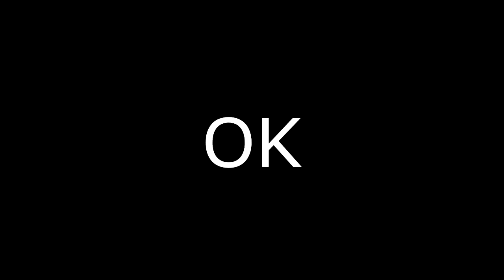LA CASA DE PAPEL FÚTBOL CHALLENGE (DISFRAZADOS)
Hoy os traigo un RETO de FÚTBOL REAL DISFRAZADOS!!!
Espero que os encante porque a mi me encanta que os encante entonces me encantaría que os encantara, GRACIAS por verme♥